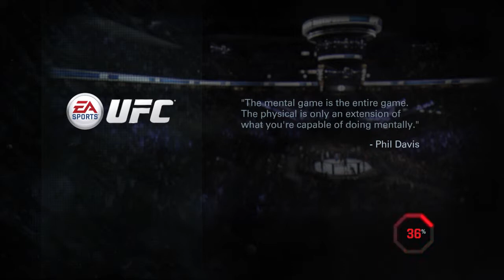Ross Pearson vs. Johny Hendricks